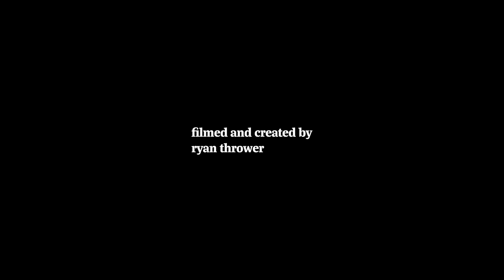Failing Forward: The Journey Back To Western States Ep 1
Failing Forward is a video series from Freetrail documenting Tim Tollefson's training and lifestyle leading into the 2022 Western States 100 Mile Endurance Run -- the most important ultra marathon in North America. In Episode 1, Tim reflects on his race in 2021 where he finished 5th place.